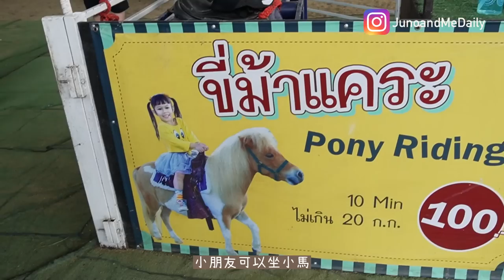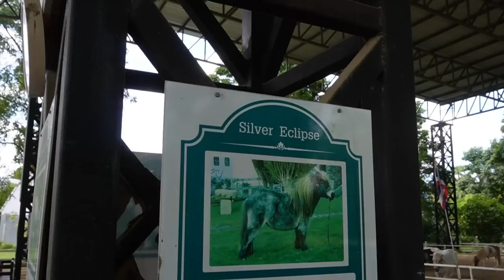【日常VLOG】👨‍👩‍👧清邁親子旅遊好去處 🐶帶JUNO遊小馬農場🐴🐏 | ￼￼🐥被瘋狂鴨子狂追🦆 | 🛍瓦洛洛市埸必買手信 土產清萊咖啡☕️ （CC中字）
DUTCH FARM

清邁清萊包車價格及行程規劃:
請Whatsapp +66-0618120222